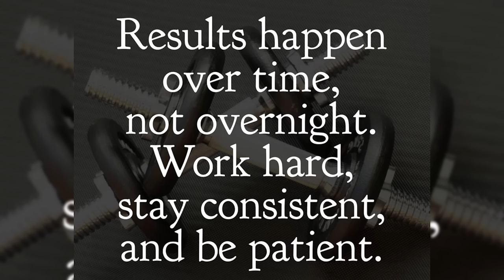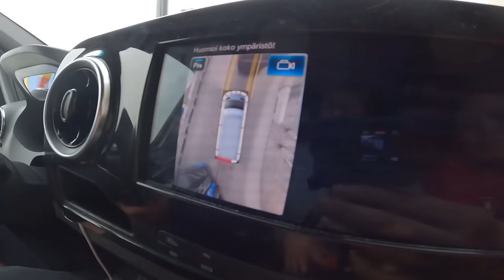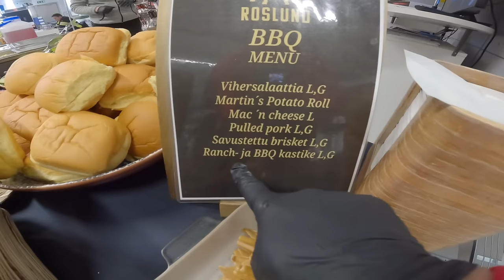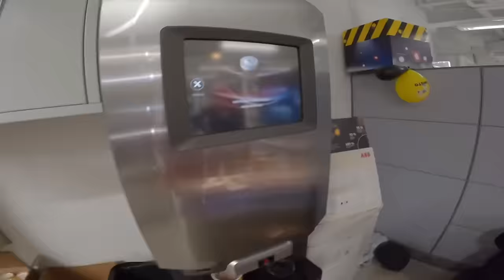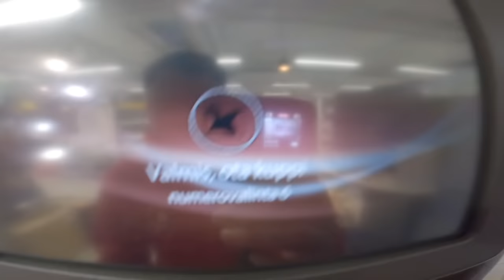GANITO NA ANG BUHAY NILA/FILIPINO FAMILY LIVING IN FINLAND/AZELKENG